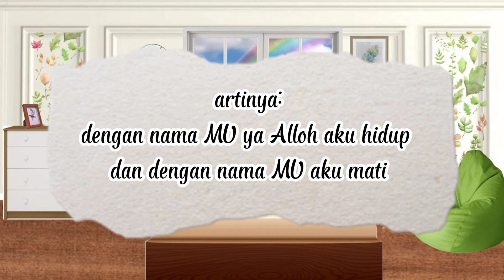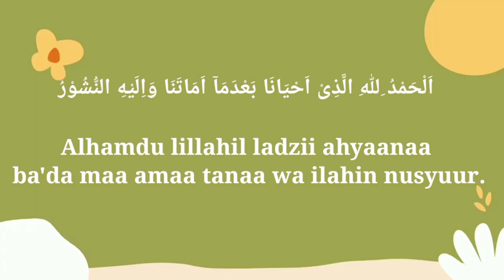doa sebelum tidur dan doa bangun tidur|(doa sehari - hari)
pembelajaran doa sebelum tidur dan bangun tidur dilengkapi dengan arti dari doa dan vidio animasi cocok untuk pembelajaran anak anak dirumah